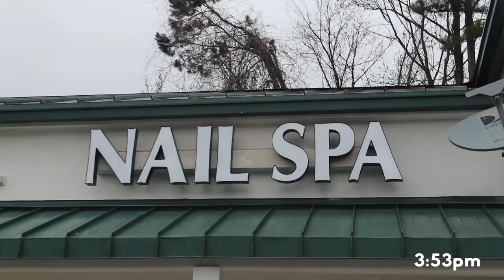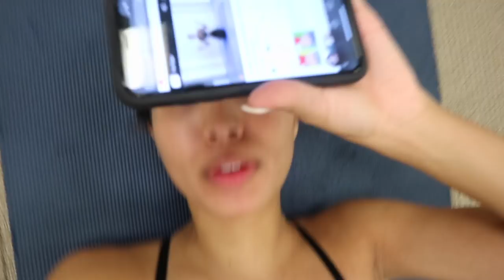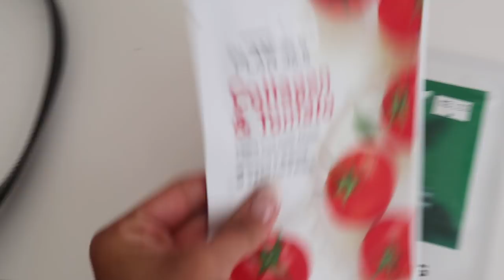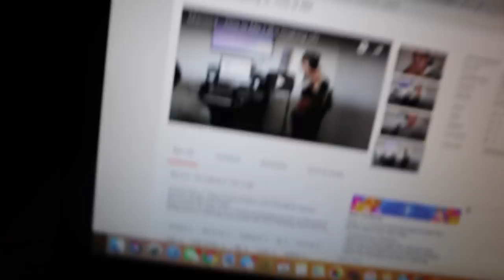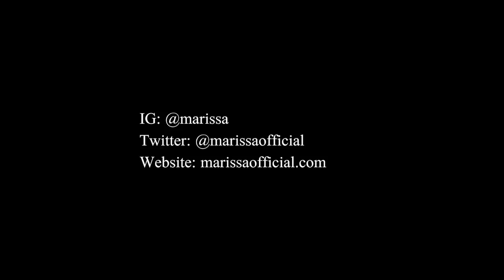A WEEK OF MY WORK LIFE AS AN R&B SINGER | Marissa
DOWNLOAD 'THIS IS ME' EP !

Amazon Music